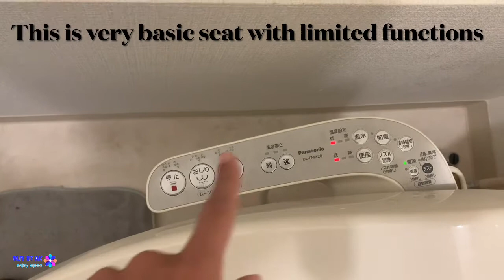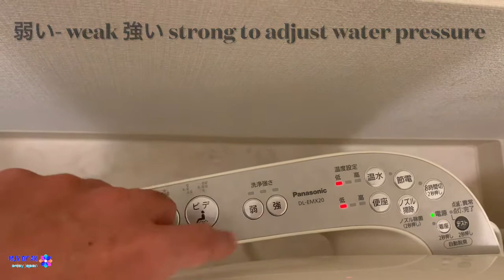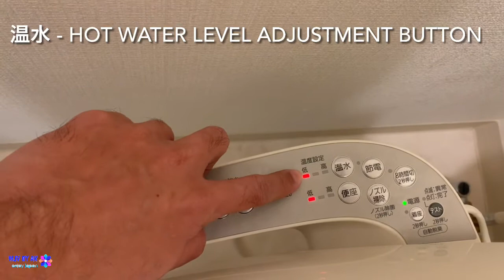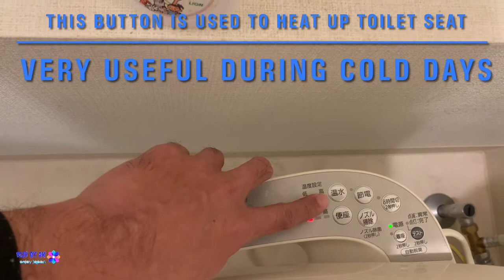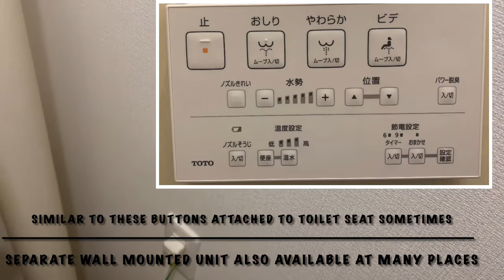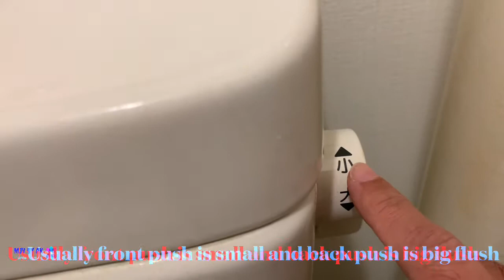How to use Japanese toilet (seat)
Japanese toilet seats come with multiple functions so it is important to know how to use it whenever you come to Japan. These seats are available almost every places like airport/malls/shops/stations and even home.
So know which button means what before use